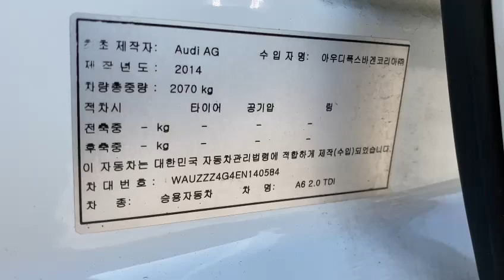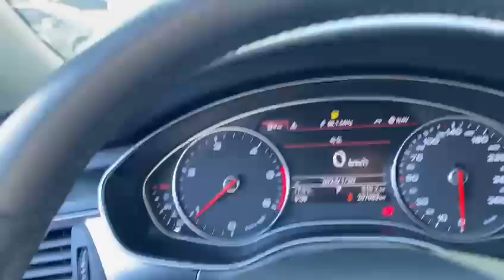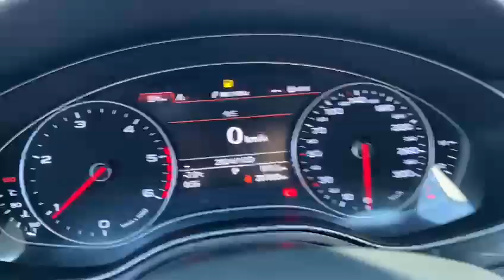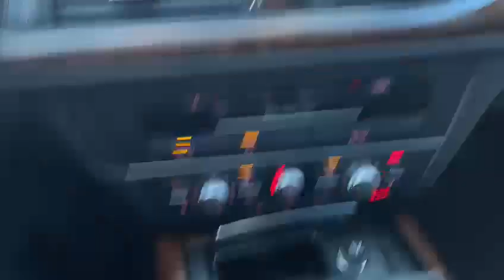2016 Audi A6 EN140584+LEATHER SEATS+USB+White+Airbag+Radio